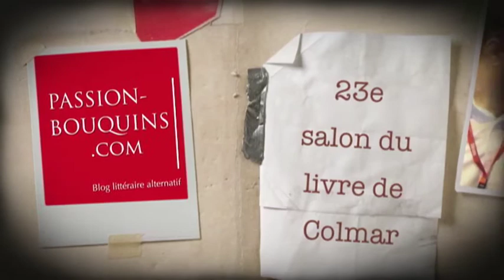Malek Chebel et Claude Durand racontent les mille et une nuits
23e salon du livre de Colmar 2012